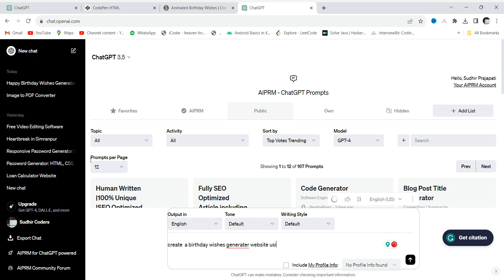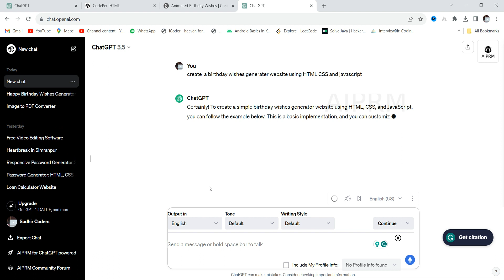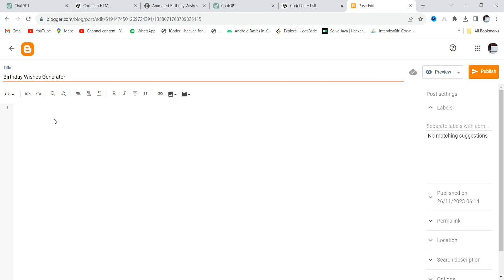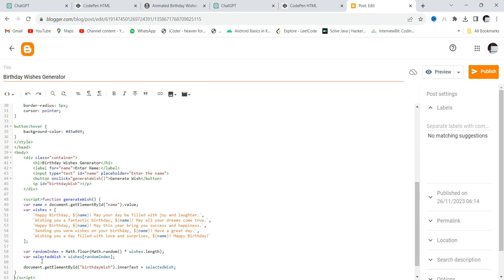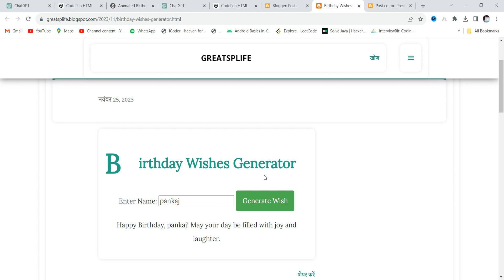How to make Birthday Wishing Generator Website in blogger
In this video, I want to show How to make Birthday Wish Generator Website  in a blogger